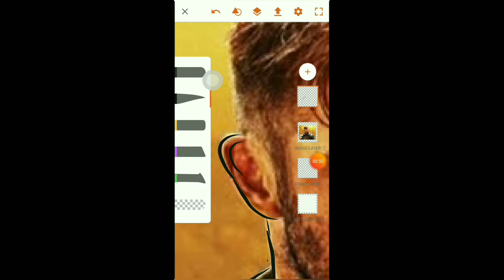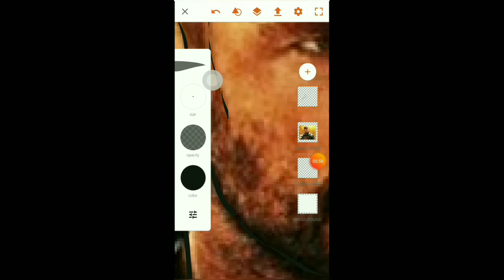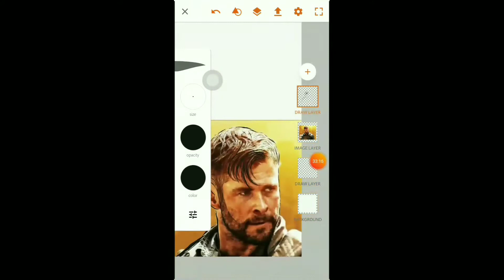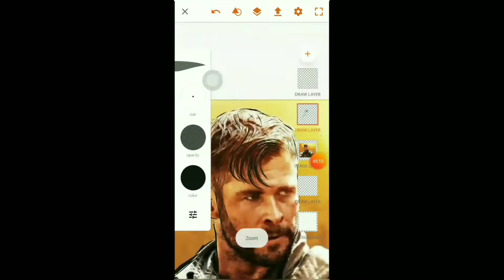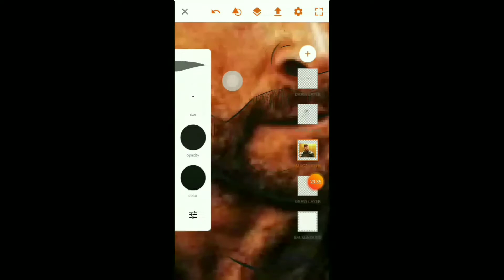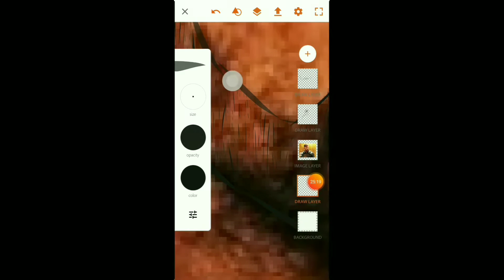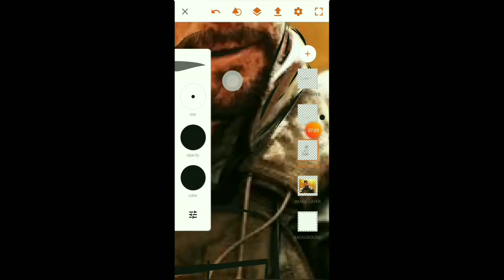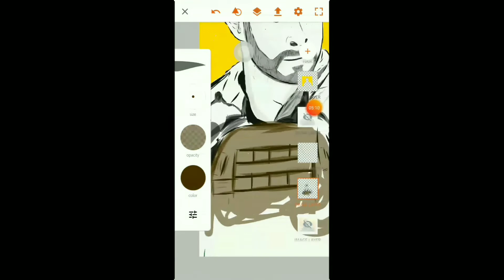How to illustrate marvel character, thor digital art | drawing arch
In this video i am going to illustrate chirs Hemsworth digital art and also going to clear some related search like
 thor ka drawing kaise banaye
Thor ka digital drawing kaise banaye
Thor ka painting
Chod Hemsworth drawing
Extraction poster drawing
Extraction film poster illustrate
Chris Hemsworth extraction logo
How  to make Thor logo
How to make thor logo in  5 min

Background music